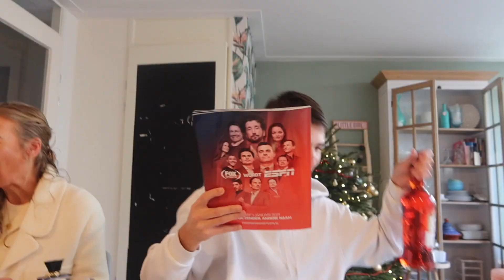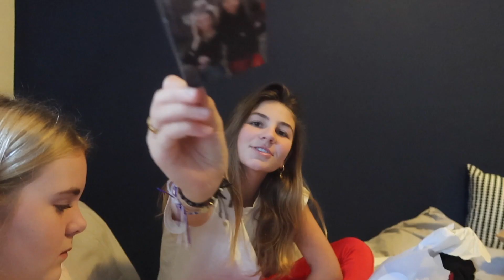MEGA KERSTCADEAU’S & EEN NIEUWE TELEFOON! - WEEKVLOG #125 | SENNA BELLOD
Kerstvakantieeee!!! Daar was ik echt wel ff aan toe. Ik dacht even leuk te vloggen onderweg op de fiets totdat er een politieauto langs reed en omkeerde……. Met Corona konden we kerst jammer genoeg natuurlijk niet met de hele familie vieren, maar we hebben er alsnog wat leuks van gemaakt. Xxx